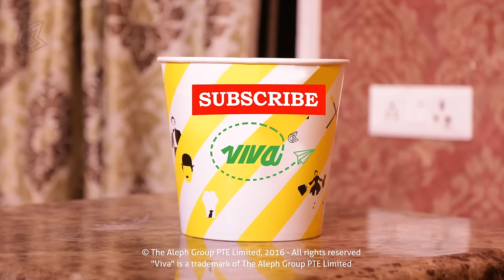The Settlement Show | VIVA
This video is a satire on the TV Reality Shows, where they make Private issue, Public. Harsha is the Host for this show and see how he dealt the public issues. But did he solve their settlement case?